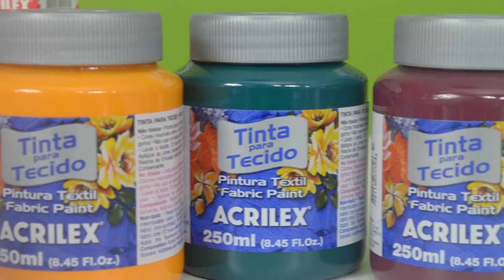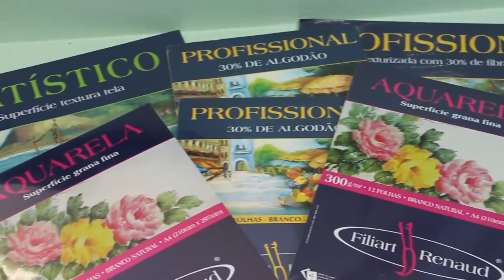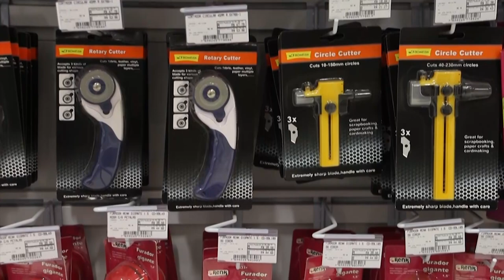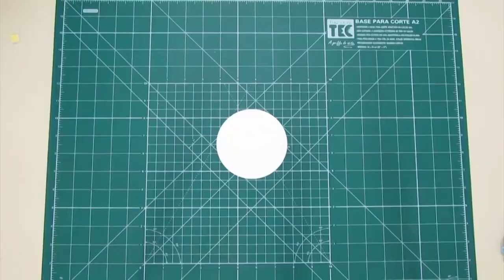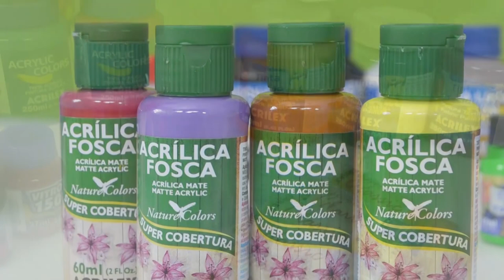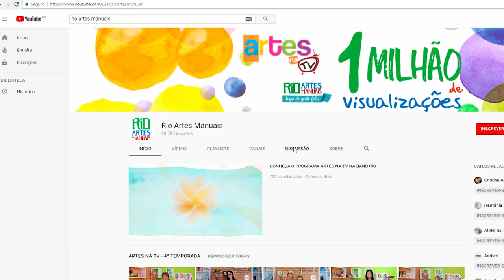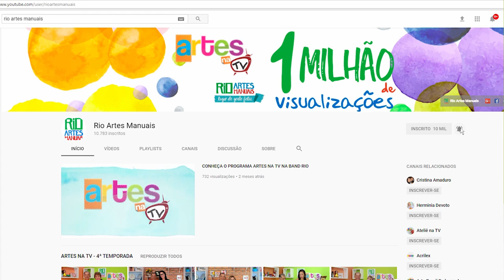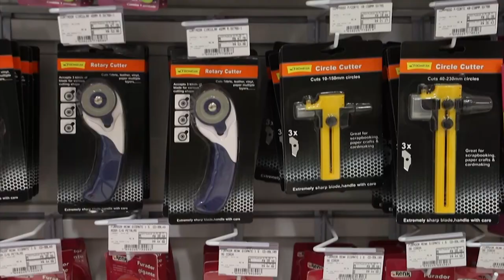ARTES NA TV - 23/09/17 - T4/E15 - MAMIKO YAMASHITA / ROSANE FERNANDES